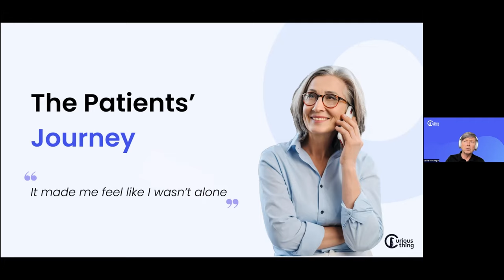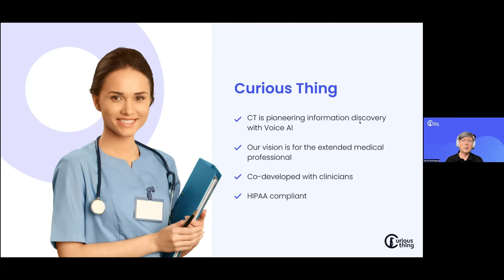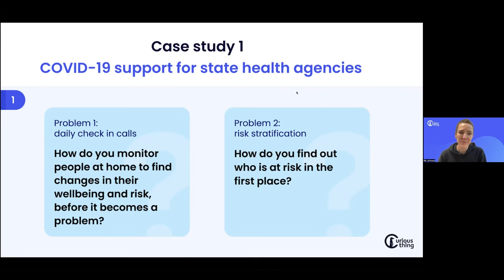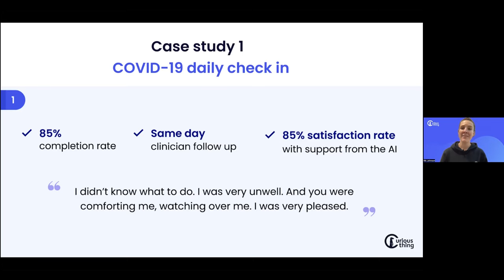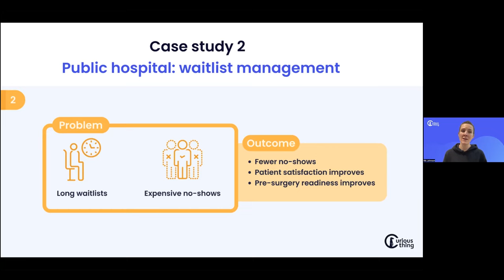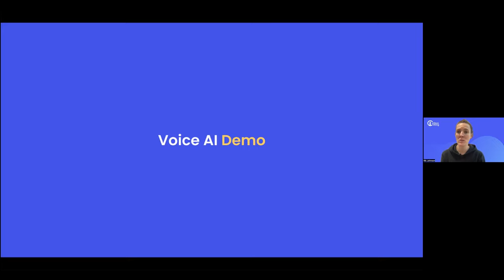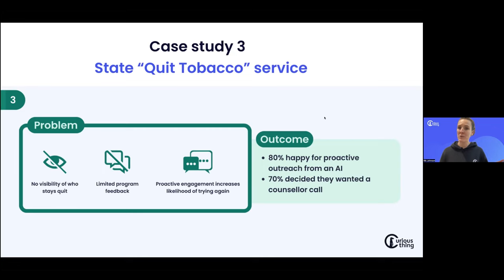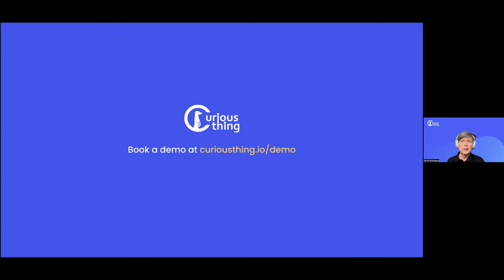Reimagining the patient journey with Voice AI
What will tomorrow's patient care look like?
Our co-founder, David McKeague and Head of Solutions, Rik Johnson discussed how Voice AI is transforming the patient journey at Voice Global 2022. They unpack real-world use cases, including:
- Health check-ins
- Waitlist management
- Medical research